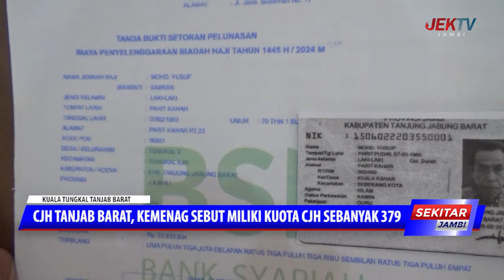CJH TANJAB BARAT, KEMENAG SEBUT MILIKI KUOTA CJH SEBANYAK 379